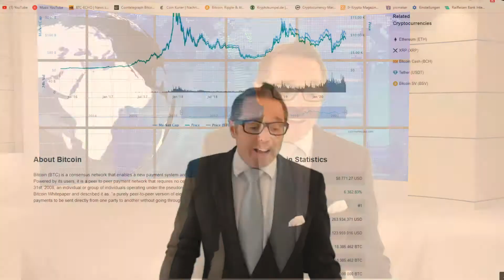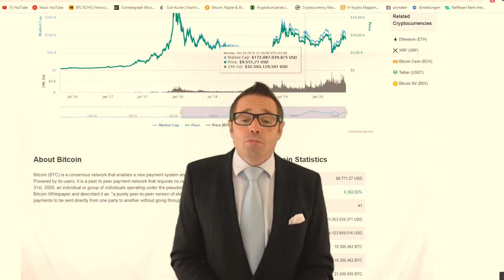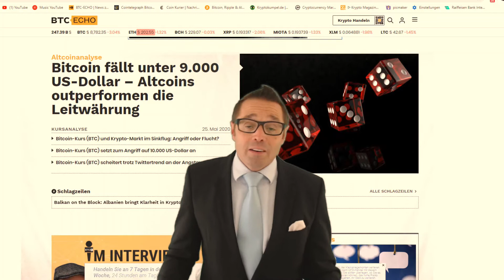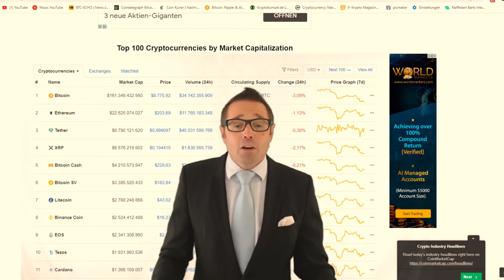TROTZDEM BULLISH, Einfach erklärt.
Herzlich Willkommen zu unserem heutigen Video!
* BITCOIN geht weiter rauf?
* CMC
Das Video sollte dir helfen etwas genau hinzuschauen!

Du möchtest unseren Channel unterstützen, wir sind DANKBAR für jede Spende!
Bitcoin Adresse:
3J7Lemqvd4yB36vANqGo4zYfTt2mve8ArV

Gesund bleiben .lg

Hier kommst du zu Deinem Bitpanda einstieg:
Kostenlosen Bitpanda Account für den deutschsprachigen Raum eröffnen:

Blockchain Brothers
„Wir wünschen digitale Grüße“